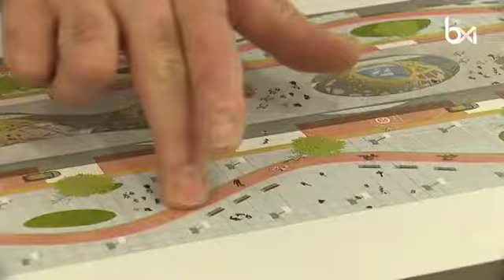Avenue Toison d'Or: les commerçants contre-attaquent et proposent leur propre projet